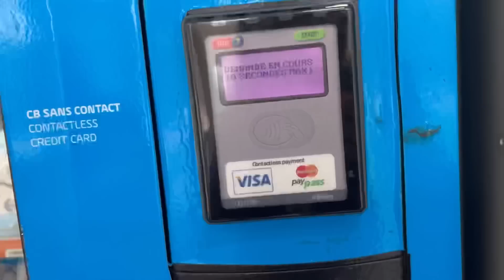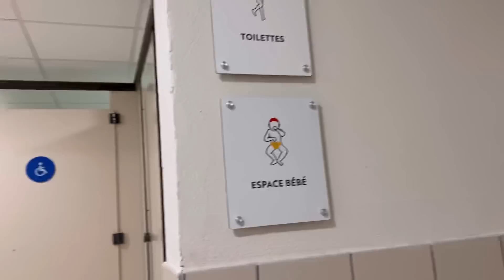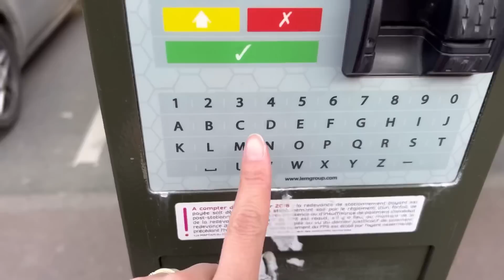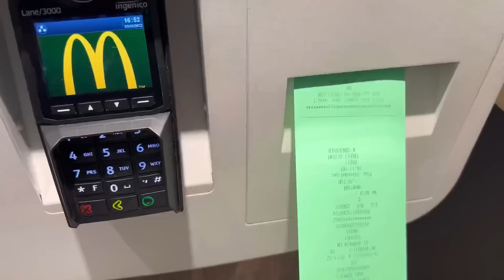LEVEI O BABY LIAN E LARINHA NA PISCINA EM DIA DE FRIO EM PARIS - Familia da Rê Andrade